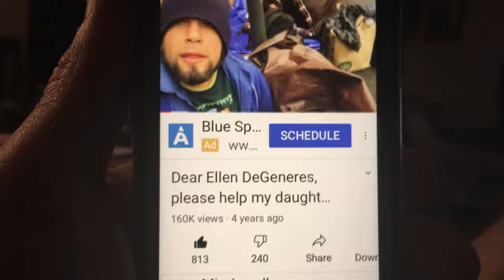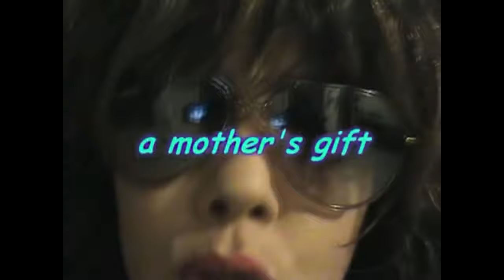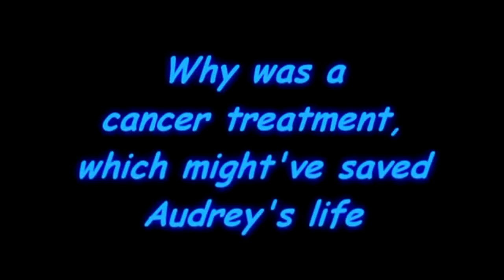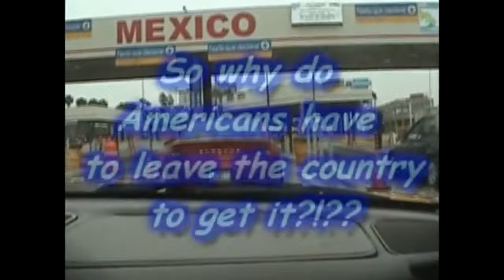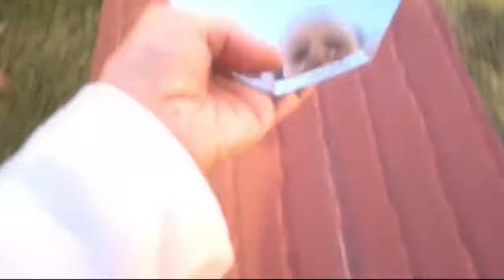Daddy Issues (a film) ~ Episode #2: Walk Through Fire (last draft)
a film by Seth Derek Aronson
and Audrey Marie Swindell
for @Mindswell Films